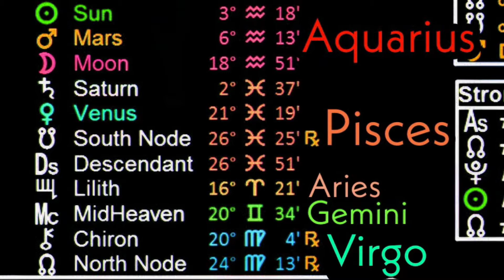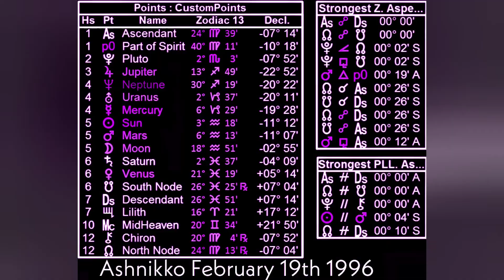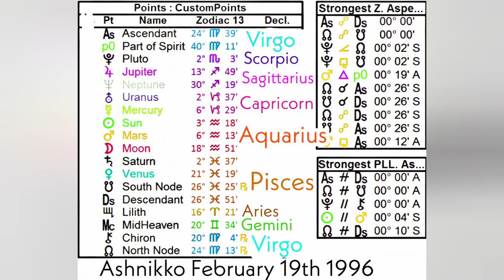Ashnikko Aquarius 13 Sign Astrology Astronomy 1996 February 19th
CIRCLE OF DOLPHINS OPHIUCHUS

BLUE LOTUS OPHIUCHUS

12 vs 13 SIGN ASTROLOGY PROOF

OPHIUCHUS DISTRUPTER

OPHIUCHUS RISING

LILITH DEEPER LOOK

CHINESE ASTROLOGY CALCULATOR

13 MOON GALACTIC SIGNATURE

BIRTH TAROT CALCULATOR

CAPRICORN PROMETHEUS 13 WHEEL

DOWNLOAD ALL THE  ASTRONOMY PLANETARY CONSTELLATION APPS.

my favorite is skymap. Click on the top right 3 dots. Cluck time travel.  Enter your bday. And see where the planets actually were. These apps all will align with your 13 sign chart. On cappricorn prometheus the houses are slightly off but it shows the truth if planet placements in the constellations so its still accurate.  Download the asto app route if you want the exact 13 wheel, its harder to use need to do it on a desktop computer.

NEW VIDEO ASHNIKKO ashnikko astrologyposts Ophiuchus astronomy Aquarius nobrainer😁😁😁😁🐉🐉♥️♥️♥️⛎⛎⚕⚕🖤🖤🖤🖤💜💜💜

Here is. The 13 zodiacal wheel. matching astronomy right here... matches with any planetary constellation app. Ex. (Skymap)

LINKS to prove Ophiuchus and learn the TRUTH HERE below.

(1.)

(2.)

(3.)

(4.)

(5.)

(6.)

(7.)

(8.)

(9.)

(10.)

(11.)

(12.)

(13.)

(14.)
Download any planetary constellation app for the visible astronomy proof. Ex. Skymap app

Ophiuchus

Stage 9 – OPHIUCHUS – November 30 to December 17
Alchemical Theme: Unification, Wound Healing
Element: Water/Aether
Themes
Creatrix connectivity, Pure Transparent Crystalline Light, Divine Mother and the cleansing power of cosmic love, recoding the DNA, Aligning to th cosmic heart of Lyra in Andromedan Universal Center and The Aurora Re-encryption latticeworks, Rebirthing, Cleansing the blood, breath, and Mitochondria. Purification of past traumas. recollecting memories from alternate timelines and resurrecting harmony to the monadic station of identity and resonating into embodiment stages of the christ-sophia blueprint, energy-architecture, and flows of living unity. Clearing connections to The Silver Gate system and wave spectrum of the metatronic and nephilim mind. Releasing hybridzation and galactic war trauma, removal of Victim-Victimizer archontic deception mind programming. Preparation for integration of the solar mind RA consciousness. Activation of triwave geomantic reconfigrations.